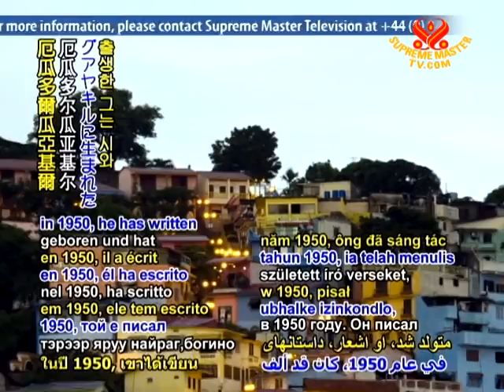TODAY IN HISTORY - Birthday of Scholar Mr Benjamin Urrutia - 24 Jan 2011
Today, January 24, is the birthday of respected vegan Ecuadorian religious author and scholar Mr. Benjamin Urrutia. Born in Guayaquil, Ecuador in 1950, he has written poetry, short stories, as well as numerous articles on biblical subjects. These include "The Sayings of Jesus," which he helped to translate and compile, consisting of aphorisms of Master Jesus. Mr. Urrutia also reviews literature and movies for the website, "The Peaceable Table," showing the intelligent and compassionate nature of our animal co-inhabitants. Mr. Urrutia has stated that his choice of a cruelty-free diet comes from asking the question, "What would Jesus eat?"

Our profound gratitude, Mr. Benjamin Urrutia, for sharing your uplifting spiritual insights. May you be blessed with a joyful birthday with loved ones.